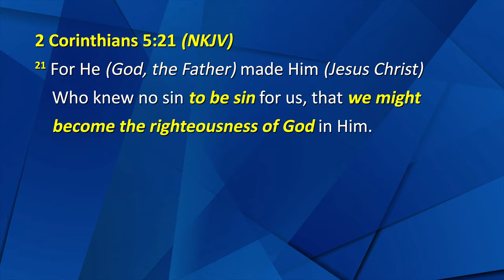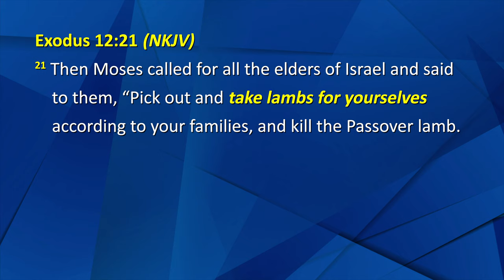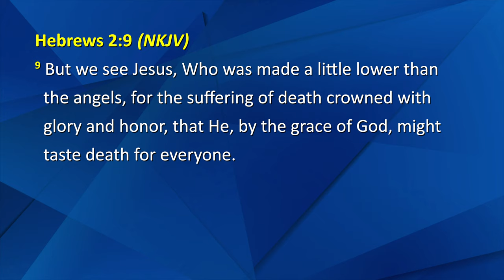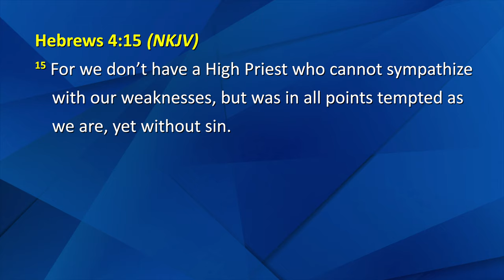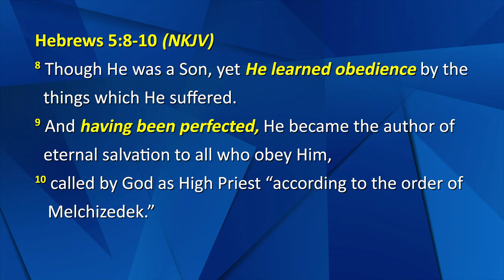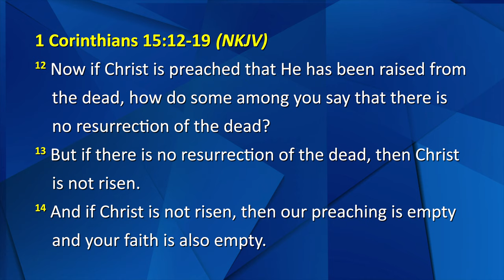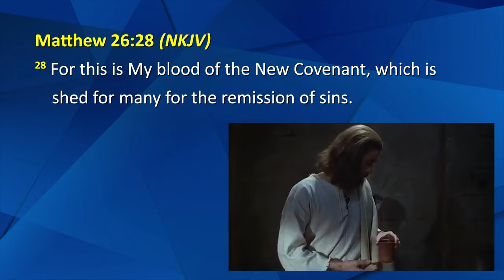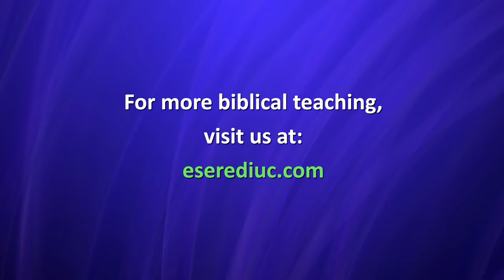Session 11 - The Great Exchange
What happened to the cross? In what way did Jesus become sin and what kind of death did He experience? What are the implications for us believers of the sinless life that Jesus lived on earth and of His resurrection? You can find out in this message. For more Bible teaching, we invite you to visit our